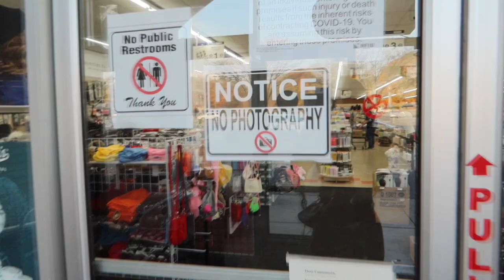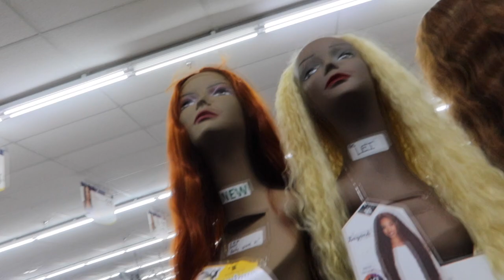VLOGMAS DAY 5 & 6 / STRESSFUL WIG SHOPPING/ DATING/ CAR MUKBANG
Hey y'all it VLOGMAS DAY 5 & 6 trying to find new wigs for the week was so stressful but everything fell through, don't forget to subscribe if your new and like, comment, and share!

Bryanna Snapchat: mua_queenb
Tatyanna Snapchat: tatyxd

COMMENT MORE CHALLENGES BELOW!